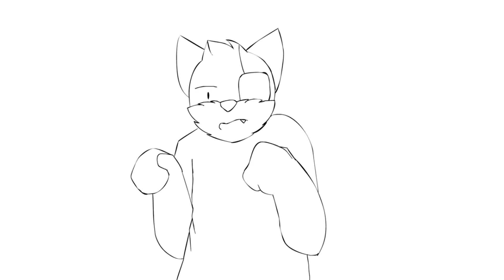щитпост 1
на ваших экранах происходит именно то, что написано в названии ролика.